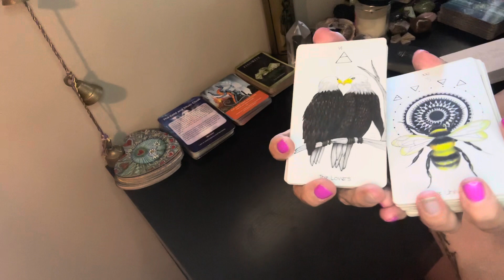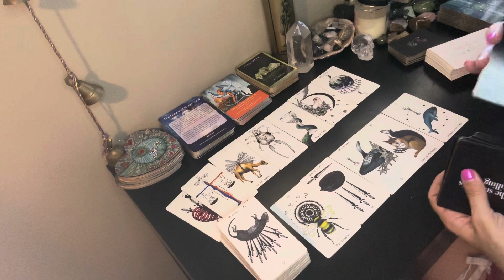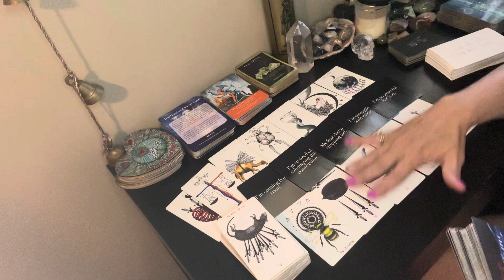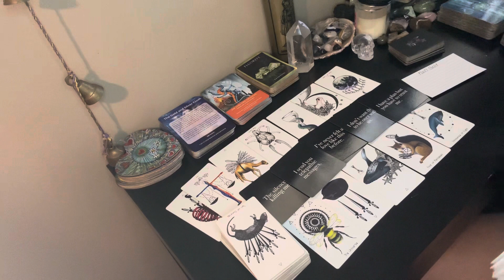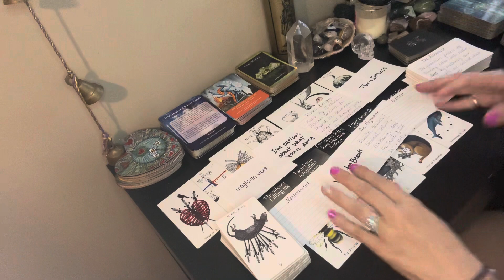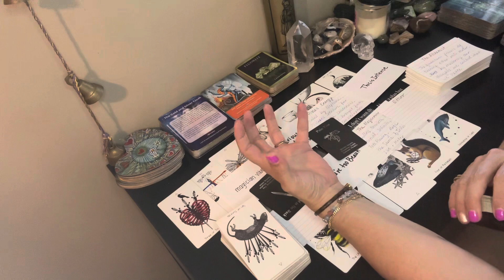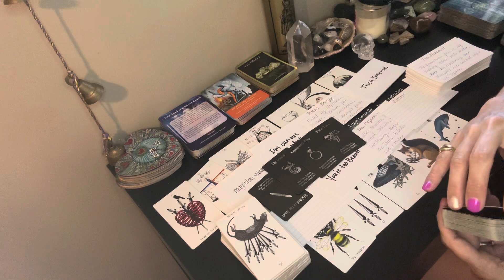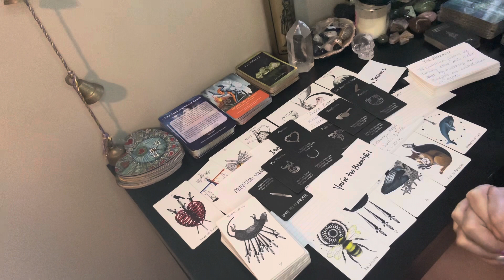intense DM MESSAGE YOUR NAME IS WRITTEN ON MY HEART 💜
relationship reading:

Soulmate gig